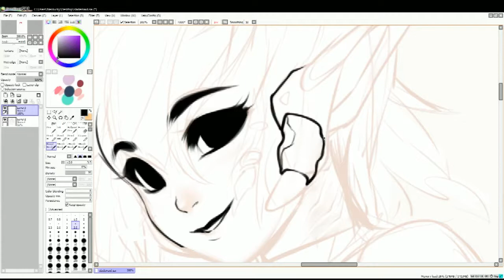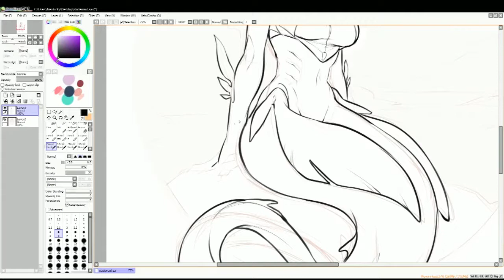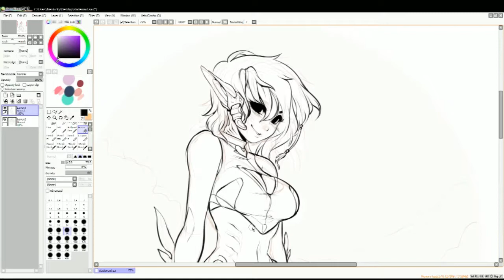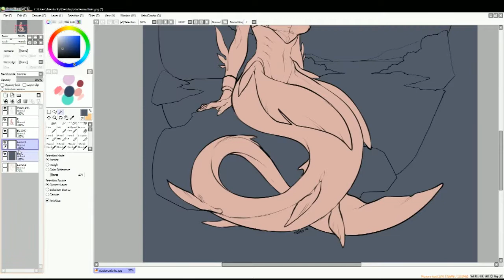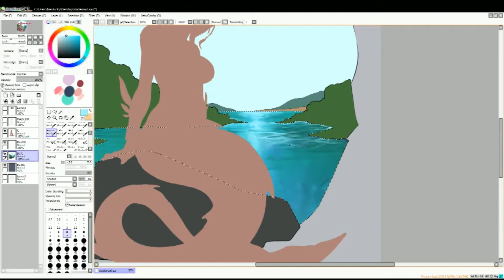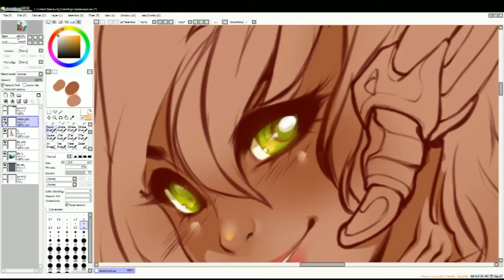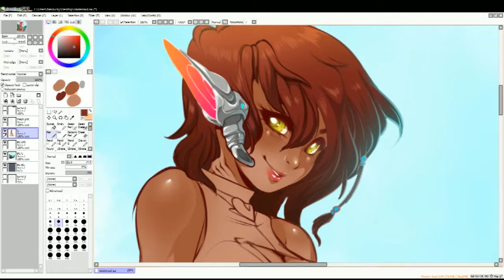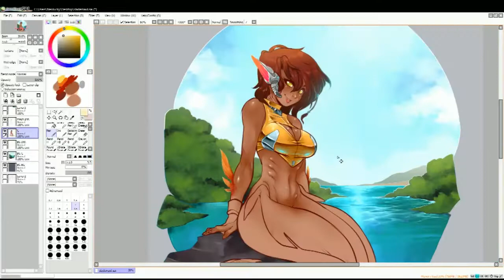DoodleDone - mecha mermaid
Another commission, with a theme I really love: bots and mermaids!